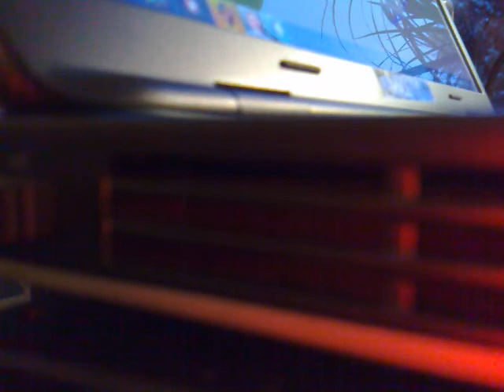Dell XPS 17 (L701X) pulsierender Lüfter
Merkwürdiges Lüfterverhalten beim neuen Dell XPS 17 L701X
Dies tritt auf, wenn man ein Spiel beendet hat, oder eine hardwarelastige Anwendung beendet hat.

BIOS ist A05